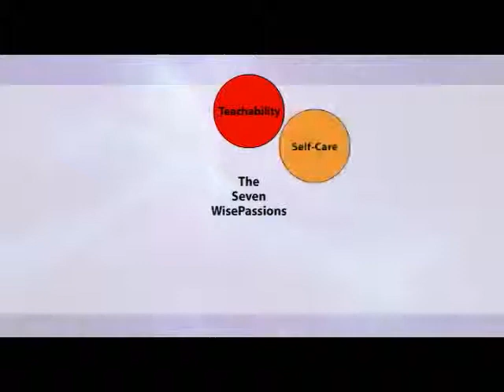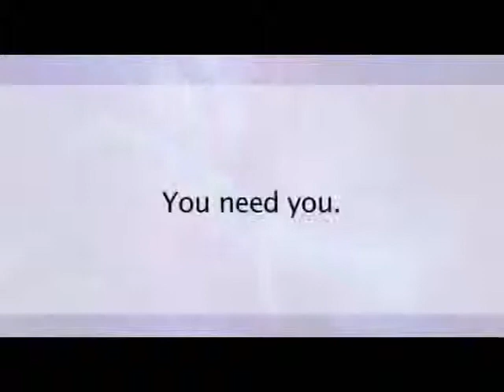The Secret to Creating Integrity-Centered Life Fulfillment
Discover why integrity and fulfillment are inseparable, and access a powerful integrity education curriculum: the multi-award-winning book and accompanying workbook by noted psychologist Dr. David Gruder that make integrity personal, practical and profitable: "The New IQ: How Integrity Intelligence Serves You, Your Relationships and Our World."

Produced by Chris Hatcher via ReaderViews